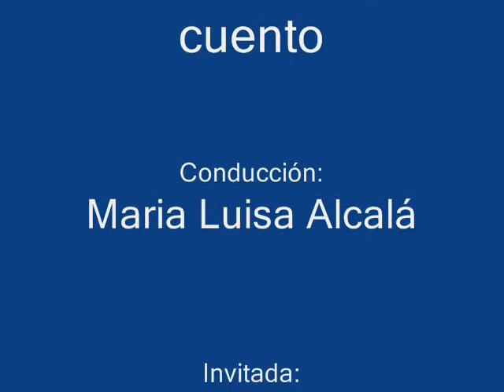El Cid Mágico con Kenia Gazcón en entrevista con Maria Luisa Alcalá.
En el programa de radio por internet de Maria Luisa Alcalá, una invitada de honor, Kenia Gazcón, contandonos El Cid Mágico. Ademas de que es una bella historia, nuestra invitada se lucio con una maravillosa entrevista, recordemos estos momentos hermosos con la actriz Kenia Gazcón.